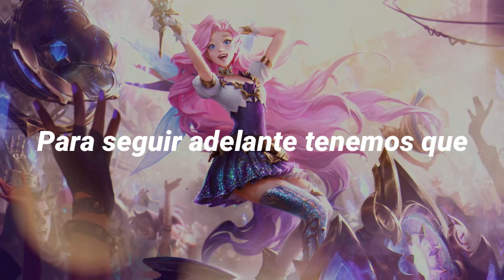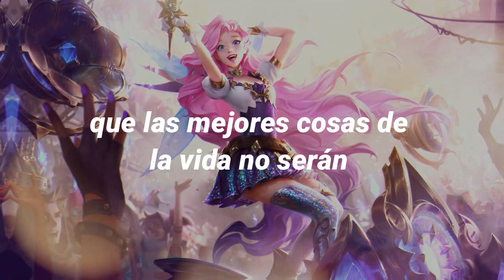Seraphine, la cantante soñadora Tema | Jasmine Clarke | Sub Español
Cantante: Jasmine Clarke
Violonchelo: Cameron Stone
Violín: Paul Cartwright
Música y letra: Equipo de música de Riot

LETRA:

Always on the outside, through a window looking in
Never the right time, so the chance goes by again

The lines begin to show, when we feel broken
to move on we have, to drop the pieces we’re holding

(And) No one is Perfect
You don’t need to be strong, every single day
No one really knows along the way
That the best things in life won’t be, Perfect anyway

Chase the wind again, knowing just what they’ll say
Don’t care anymore, can’t stay still anyway